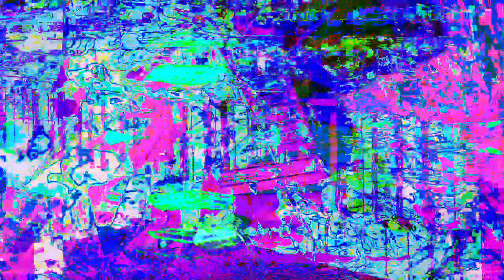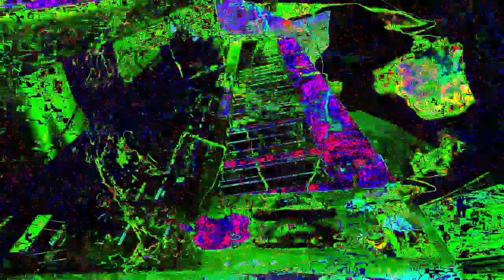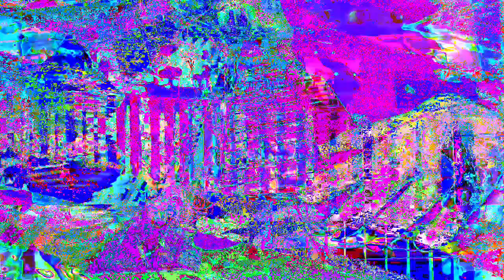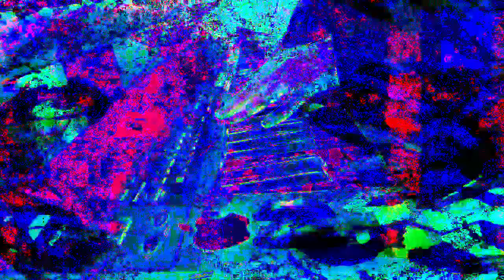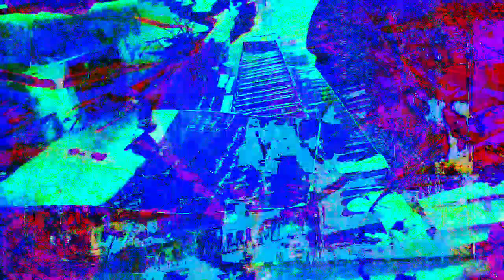11 minutes 39 or 40 second type video mixes made in Max 8 *Photosensitivity Warning*